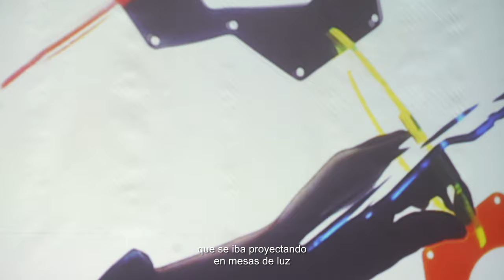La Regadera. Jugar con visuales. Subtitulado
En esta edición de el grupo de trabajo AVFloss propuso que las niñas y niños se acercasen a las artes visuales generadas por procesos digitales a través de la luz y el color, el fotomontaje y la proyección, así como a la captación de imagen y la remezcla. Esto ocurrió a través de diferentes instalaciones que utilizaron estos principios básicos para generar un entorno de juego amigable y de experimentación.

AVFloss surgió como colectivo en el 2016 y desde entonces se dedica a la investigación artística y tecnológica, generando flujos de trabajo con herramientas de software libre en procesos colaborativos. Para esta ocasión los materiales producidos para las visuales se han realizado de manera colaborativa.

La Regadera es una programa de actividades culturales para niños y niñas de 0 a 5 años y sus familias que tiene como objetivo generar entornos de encuentro y juego espontáneo a través de objetos y espacios de experimentación.